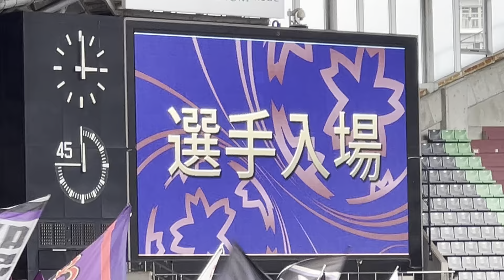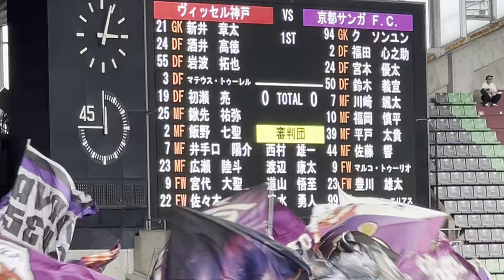【REMEMBERにて選手入場】天皇杯 京都 対 神戸戦 選手入場シーン！！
2024/10/27　天皇杯準決勝　対ヴィッセル神戸戦（ノエビアスタジアム）
両チーム選手入場～キックオフ直前までのシーン！！

いつもの「紫の勇者たち」ではなく、
いきなりの「ＲＥＭＥＭＢＥＲ」での入場です！！